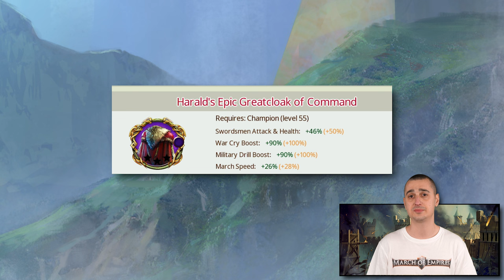UPDATE 72 REVIEW | HIDDEN REDEEM CODE | MARCH OF EMPIRES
Update 72 is coming today!

to enter contests and get more sneak peeks on upcoming content.